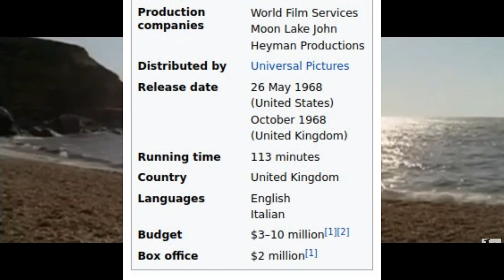366 Weird Movies Video Review: Boom! (1968)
The great Joseph Losey directs the great Richard Burton and Elizabeth Taylor in an adaptation of a play by the great Tennessee Williams, and somehow everything goes "Boom!" And what's the deal with the Easter Island statues on a Mediterranean island? Seriously, does anybody know? Review by "Penguin" Pete Trbovich, narrated by Giles Edwards.